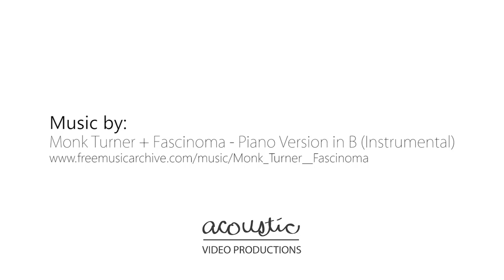Razor USA - E300S Sweet Pea Scooter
OK, NOW WE'RE TALKING! You don't take anything sitting down, except your commute. Standing is great, but when you need to flex, we've got your back. With a quick-change padded seat and extra-wide pneumatic tires, you can blister across terrains of your choice at speeds of up to 15 mph, or just sit back, relax, and enjoy the chill. Top of the line and top of the speed chart, the E300S's super-sized deck and frame are built for older riders and thrilling rides. (For ages 13 & up. Max weight 220 lbs)